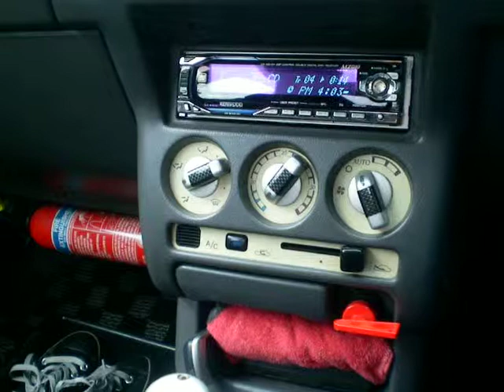(MZ９１９/２００１年モデル)